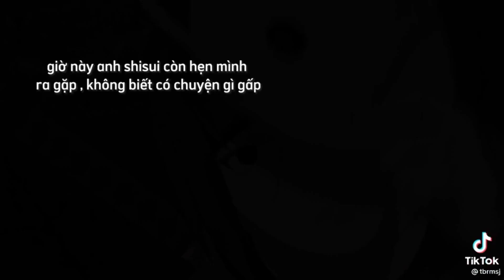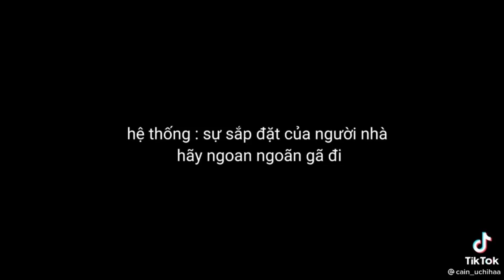[Đam Mỹ] Tik tok Naruto #6